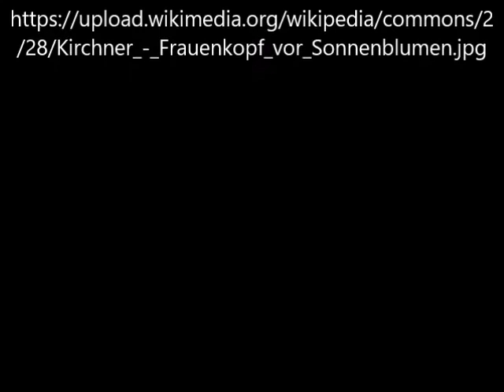Frauenkopf vor Sonnenblumen von Ernst Ludwig Kirchner - Video von Günter Frei (Official Video)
Das Bildnis entstand 1906 im Format 68 x 48 cm und stammt von Ernst Ludwig Kirchner.

Frauenkopf vor Sonnenblumen von Ernst Ludwig Kirchner

" Artist
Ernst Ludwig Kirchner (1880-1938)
Object type  painting
Description
English: ERNST LUDWIG KIRCHNER (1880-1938), FRAU MIT SCHWARZEN STRÜMPFEN (DIE SCHWARZE GRETE) (WOMAN WITH BLACK STOCKINGS - THE BLACK GRETE), oil on board laid down on canvas, 51 by 72cm. Painted in 1909.
Date  19 January 2013, 14:49:06